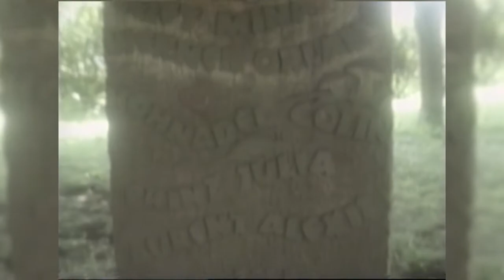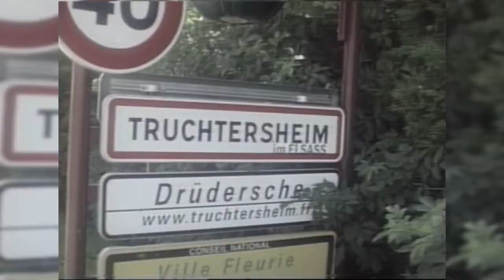Filmé avec Sony CCD-V100E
Caméra à capteur ccd - format 8mm (Video8)